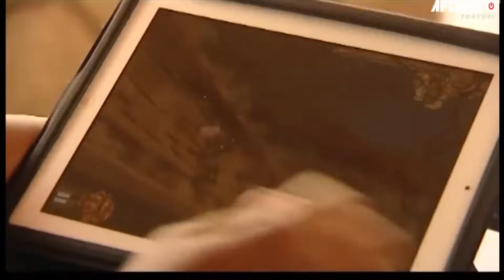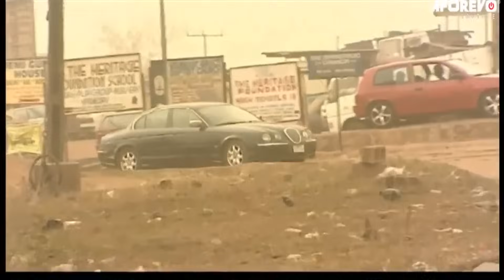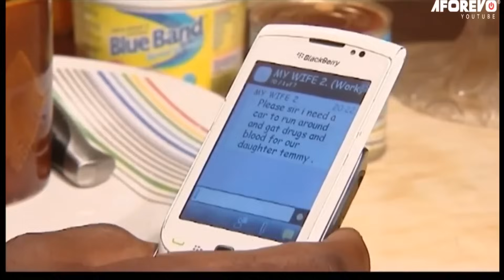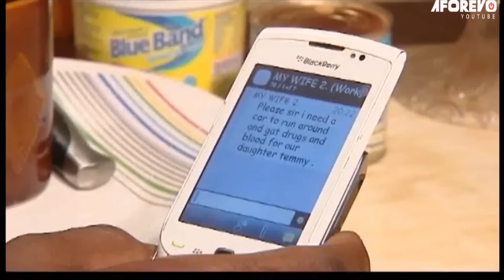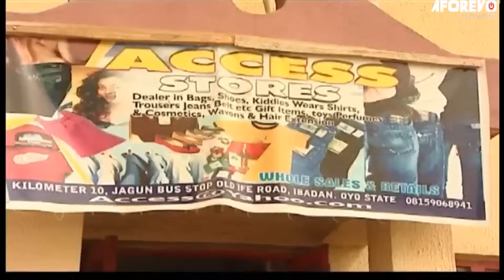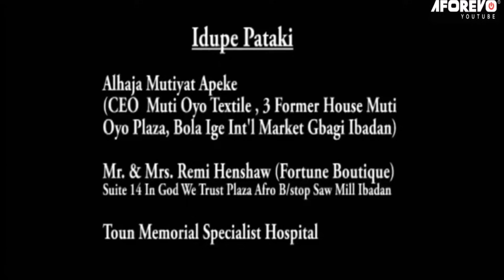Agbada Esu - A Nigeria Yoruba Movie Starring Jide Kosoko | Shola Kosoko | Antar Laniyan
A Story On How A Possessive Wife Invited Evil Into Her Home.